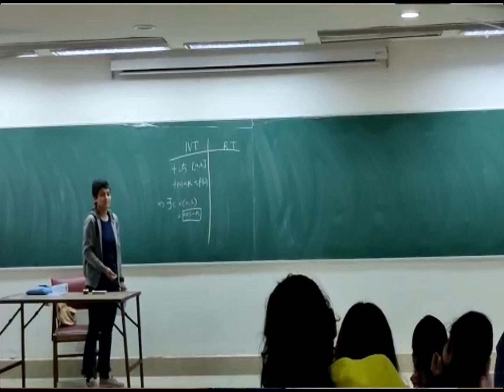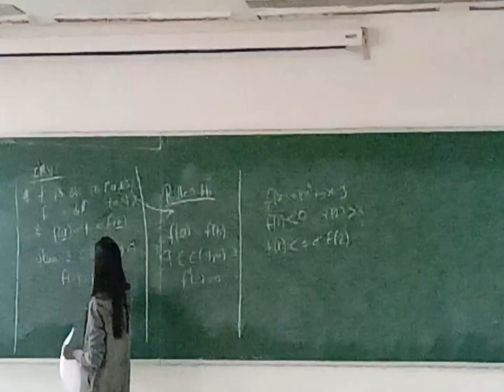Teaching Experience at IIT Kharagpur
As research scholars at IIT Kharagpur, we have to take tutorial classes of Btech Students. This is a short video about us, experiencing our first offline class as a tutor of Btech Students.